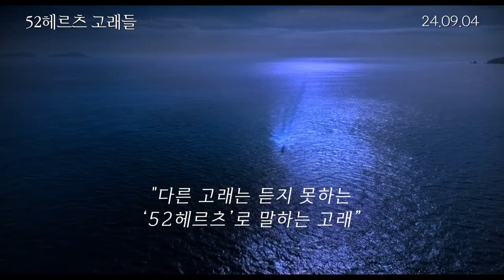영화 [52헤르츠 고래들] 주연 배우 개봉 기념 인사: 스기사키 하나, 시손 쥰: 2024.09 드라마: 52Hertz Whales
"네 목소리를 들을게 널 지켜줄게"

세상에서 가장 외로운 52헤르츠 고래처럼 살아가던 키코와 어린 소년이 만나
서로의 상처를 보듬고 한 걸음 앞으로 나아가는 희망과 구원의 이야기

'스기사키 하나' X '시손 쥰' 주연
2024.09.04 / 52ヘルツのクジラたち / 52HertzWhales

감독: 나루시마 이즈루
출연: 스기사키 하나, 시손 쥰, 미야자와 히오, 오노 카린
수입/배급: 해피송